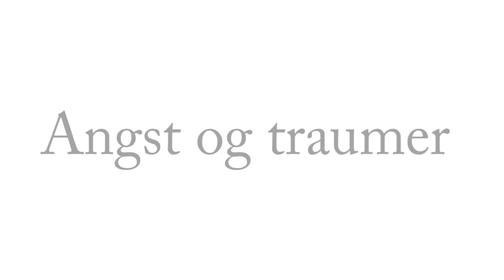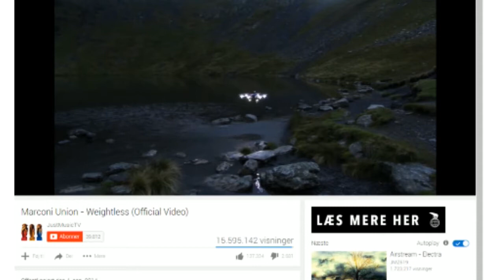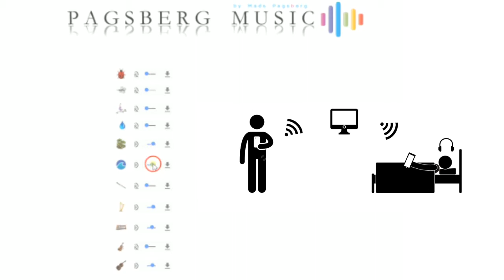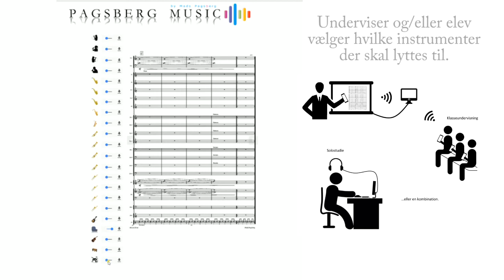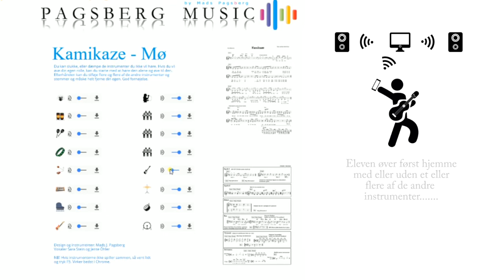The Music Designer